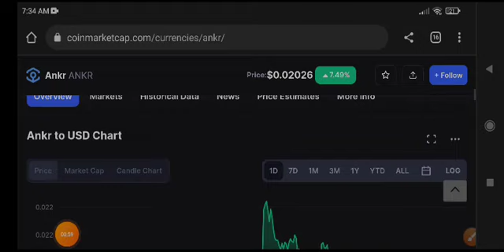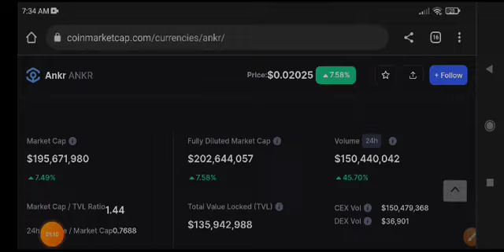Ankr Price Prediction Update! Ankr News Today